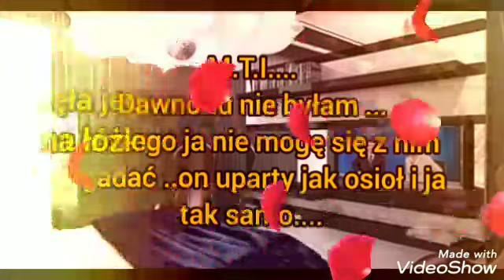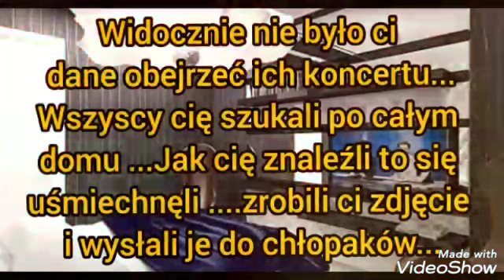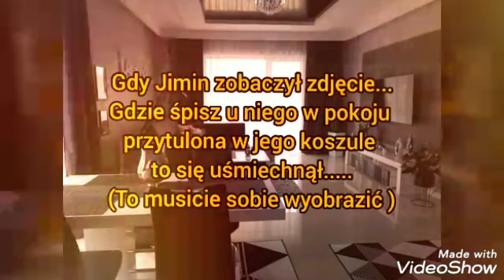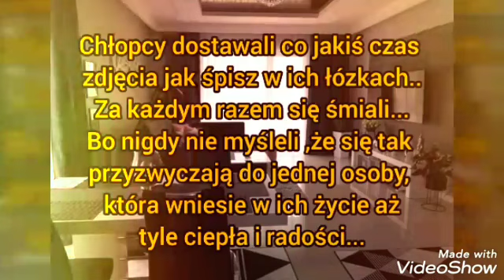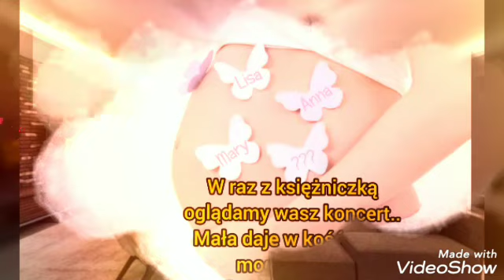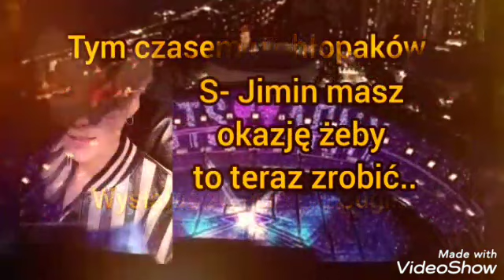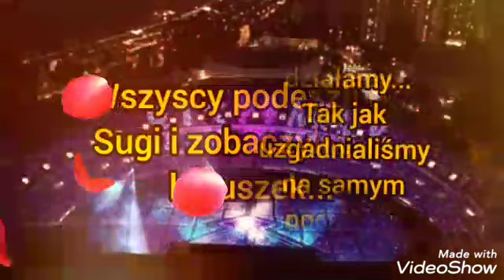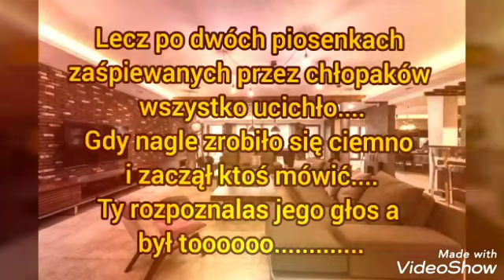Imagine.pl.BTS " Cold bastard " odc.45♥️ opis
Na dziś to tyle ... Przepraszam jeśli was zawiodłam. 😢 Sama się z tym źle czuję 😭 no i trochę muszę was przytrzymać w niepewności co się tam wydarzy. Pozdrawiam i jeszcze raz PRZEPRASZAM 😢 JUTRO JUZ BEDZIE INACZEJ ...LOVCIAM WAS♥️♥️♥️😘🤪😜